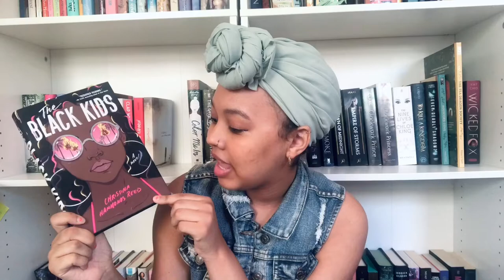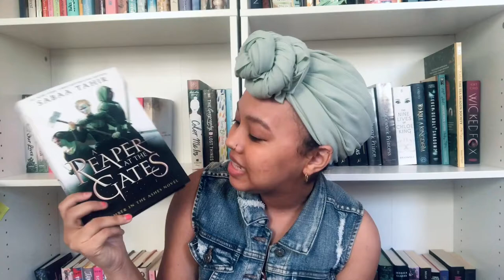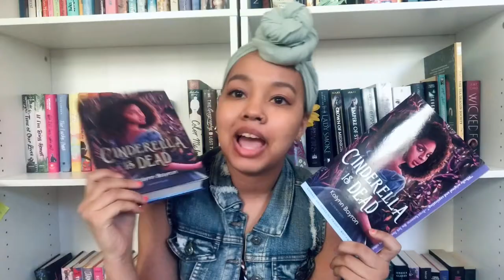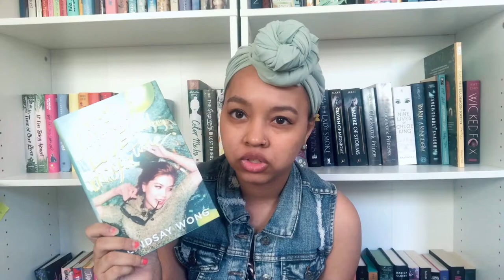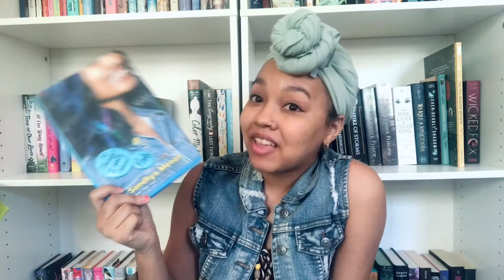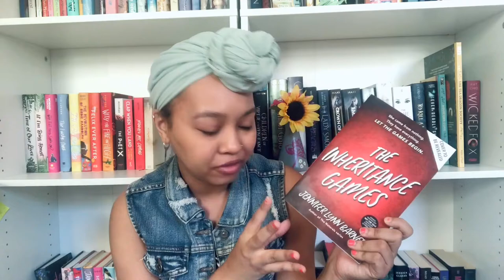My End of Summer Haul!